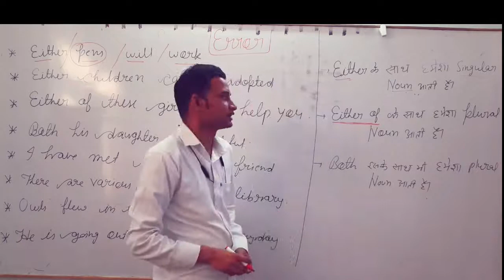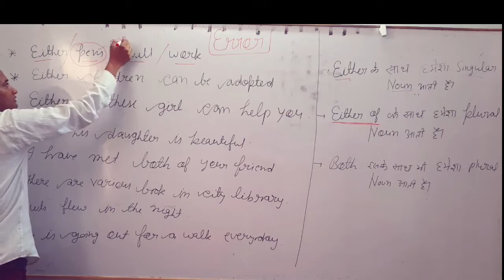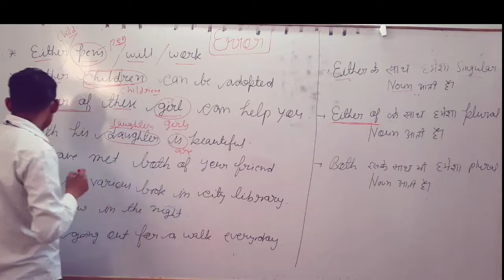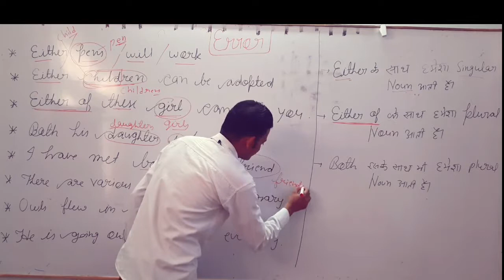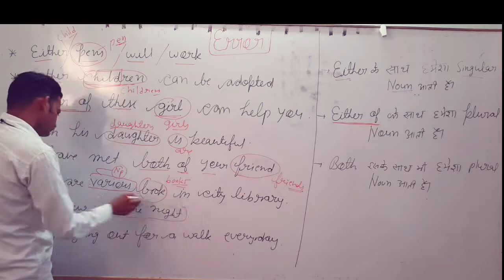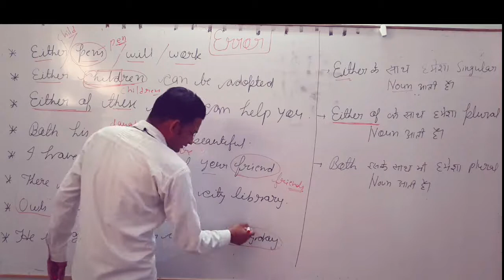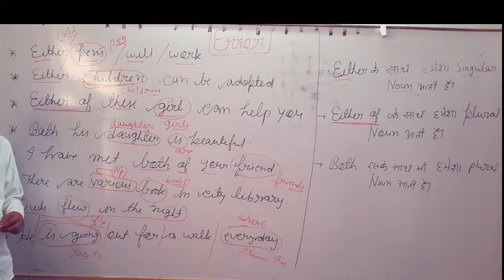Common Grammar Mistake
Common Grammar Errors
Grammar Error
Grammar mistake